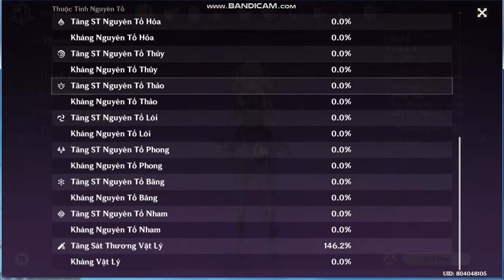[Genshin Impact] Fischl(W6) solo The Golden Shadow III